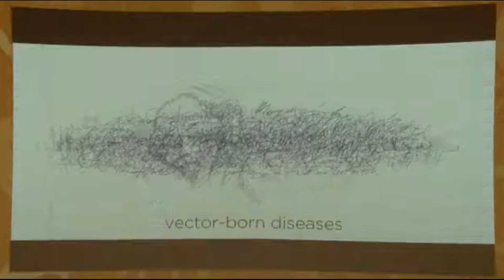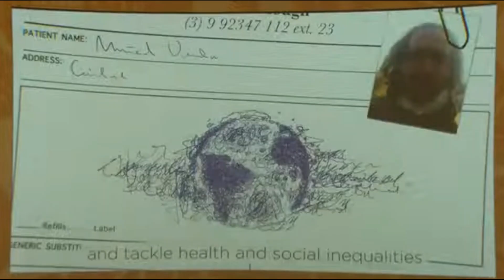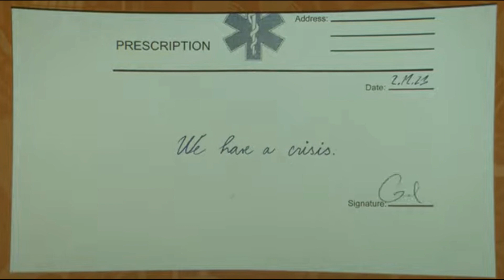Make COP28 Count: People's Lives Depend On It - December 2nd, 2023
December 2, 2023. During the health segment of the World Climate Action Summit at COP28 this video, produced by the Global Climate and Health Alliance was shown to world leaders at the close of the event, and livestreamed around the world.

“Our handwriting may be bad, but our message is clear”

This short two-minute mixed media film includes testimonies and calls to action from 25 health workers from around the world, who have borne witness to climate-related health impacts on their patients. The video’s conclusions take the form of medical prescription as a direct call to world leaders to accept climate action as a cure to the climate crisis.